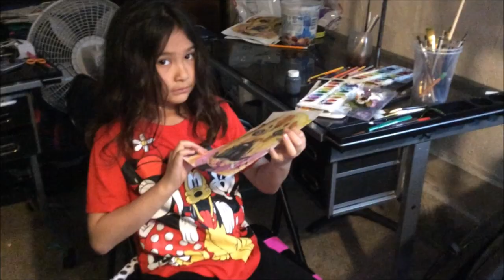Josie Painting Lacey, the Ridgeback Bull Mastiff mix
Drawn 2/7/21
Materials Used: watercolor paper, watercolor pens, watercolors,

Autism Resources:
Autism Society